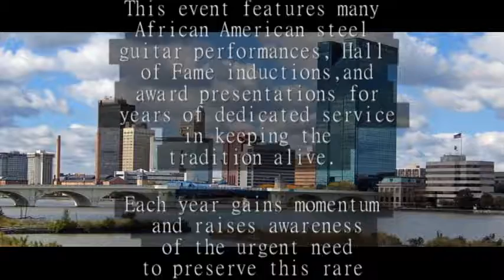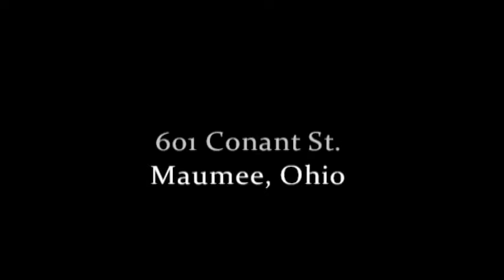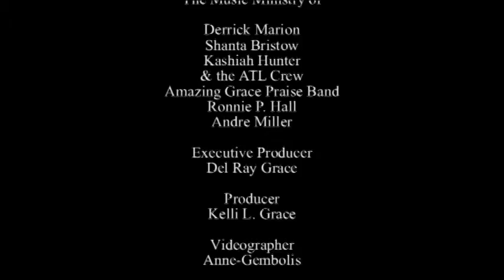Best Of Sacred Steel TV -Feb.14, 2014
The Best of Sacred Steel TV is the only TV program in America dedicated to preserving the African American steel guitar tradition known today as Sacred Steel. Today's program will feature the music ministry of Shanta "Peaches" Bristow, Kashiah Hunter & The ATL Crew, Derrick Marion, Andre Miller, Del Ray Grace & The Amazing Grace Praise Band, Bishop Ronnie P. Hall, Pastor Courtney Wells.